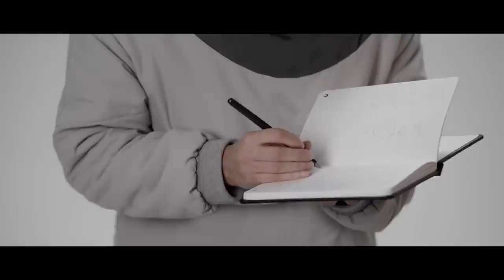nuka eternal stationery includes a rewritable notebook & metal pencil powered by an app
Create, erase, and create again with nuka eternal stationery. Including a a rewritable notebook & metal pencil powered by an app, this set ensures you’ll never need another notebook again. With a waterproof design made for an eternal lifecycle, the paper inside the eternal notebook is nearly impossible to tear. Furthermore, you can write with the nuka metal pencil or a typical pen, and you can erase anything. Additionally, the eternal pencil writes with metal that doesn’t run out and needs no sharpening. This writing instrument has a metal alloy tip that leaves an oxidized mark on the paper. It looks like a regular pencil mark. Use the nuka app to think on paper and work in digital, transferring your note to digital before you erase it by simply scanning it. You can even search handwritten text using built-in handwriting recognition.